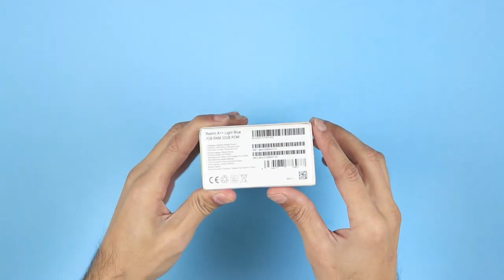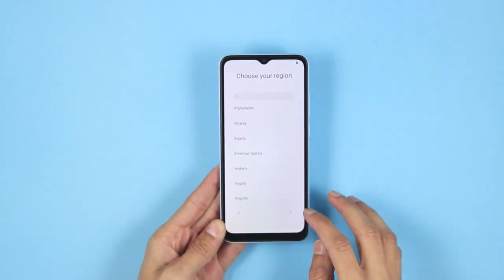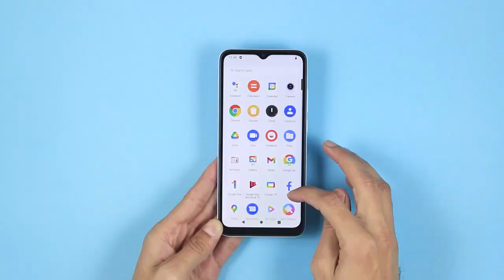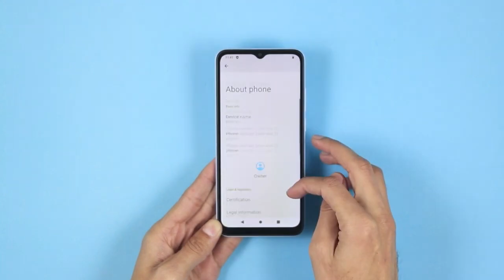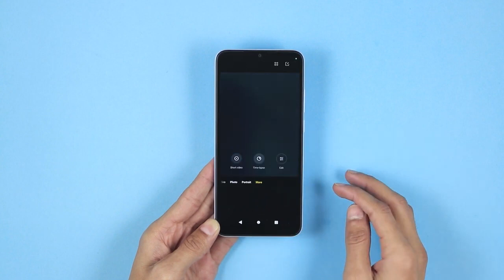Redmi A1 Plus Unboxing | Price In Pakistan Is Just Rs.19,999 | specification, camera#malikmudassir0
In this video we are going to unbox the redmi A-series of smartphone which is A1 Plus. The newly launched phone is a budget friendly and it's named Xiaomi Redmi A1 + .

In this video we are going to unbox and take a quick look at the latest Redmi A1 plus whose price in pakistan is 19999. Redmi A1 Plus comes with a refreshing new design with Mediatek A22.